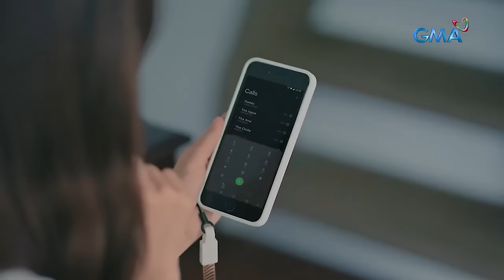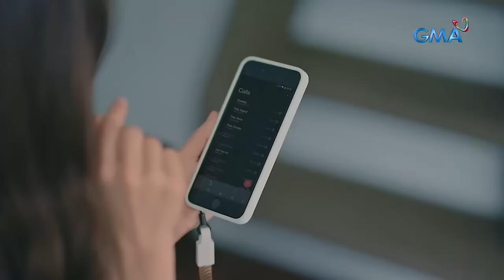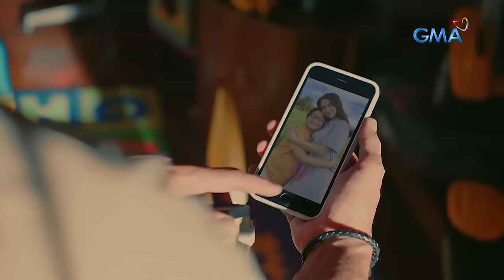My Guardian Alien: The aliens hide from the humans (Weekly Recap HD)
Aired (April 12, 2024): After Katherine (Marian Rivera) heard that Carlos (Gabby Concepcion) was coming, she immediately hid so that the man wouldn't see her.

Watch the latest episodes of 'My Guardian Alien’ weekdays, 8:50 PM on GMA Primetime, starring Marian Rivera, Gabby Concepcion, Raphael Landicho, Max Collins, Gabby Eigenmann, Kiray Celis, Arnold Reyes, Caitlyn Stave, Josh Ford, Sean Lucas, Christian Antolin, and Marissa Delgado.